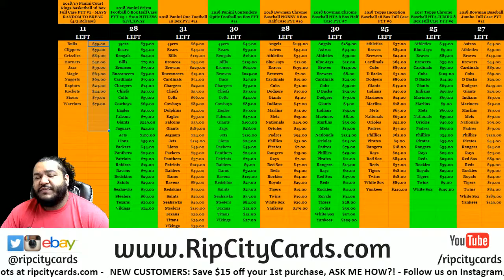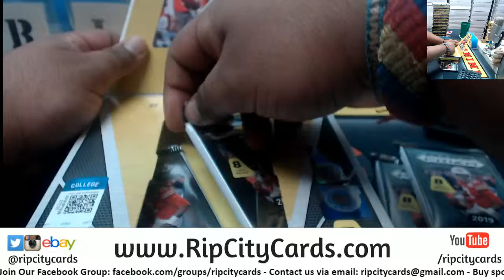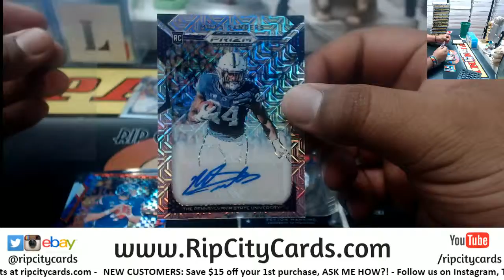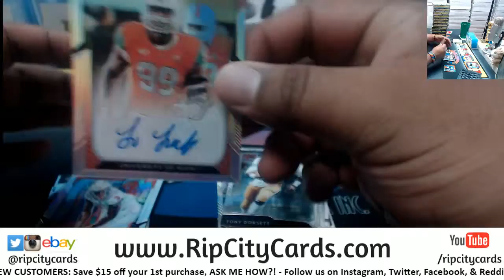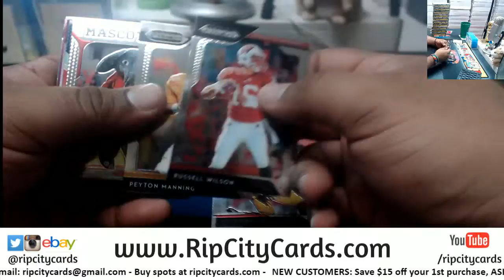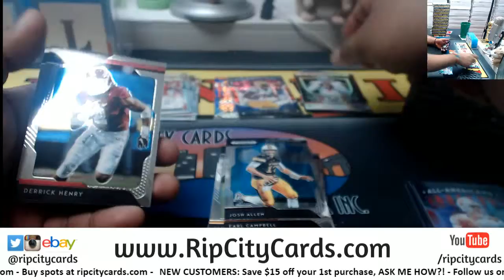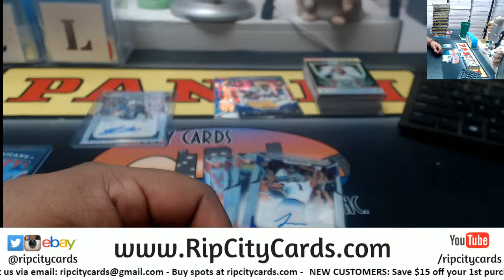2019 Prizm Football Personal Box Joe P. RCC